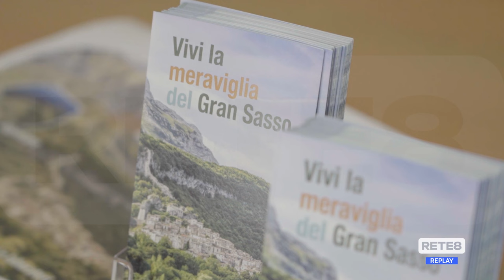Pietracamela - Alla scoperta del territorio con Gran Sasso Outdoor